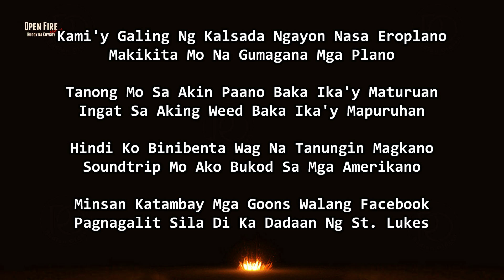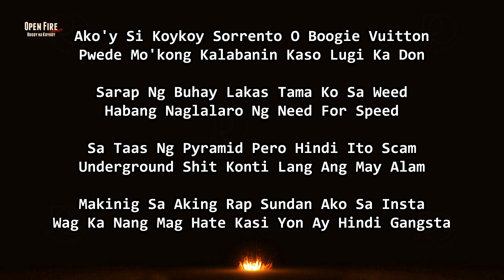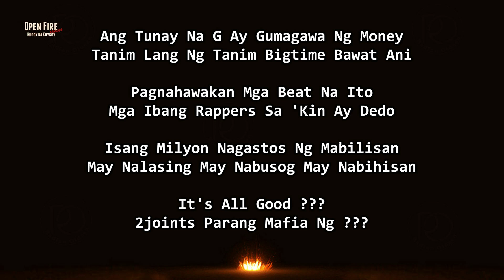Bugoy na Koykoy - Kasama Ko Ang Tropa [Lyrics]